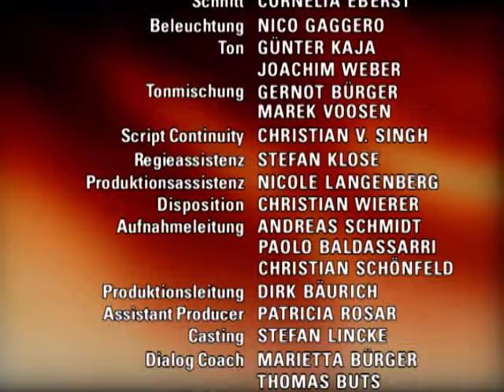Verbotene Liebe - Folge 1963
1. Isabell und Florian leiden unter ihrer Trennung
2. Felix wird für Bernd zum Problem
3. Jana wird beim Einschleichen in Andis Kaserne erwischt

1. Isabell verstummt sofort in Svens Gegenwart und flüchtet überfordert. Irritiert bleibt Florian zurück und vertraut sich Sven an, der ihn geschickt über Isabells Veränderungen in letzter Zeit aushorcht. Sven sucht die aufgelöste Isabell auf und droht ihr, damit sie Florian gegenüber Stillschweigen bewahrt. Als Florian Isabell auf das letzte Gespräch anspricht und wissen will, was sie ihm sagen wollte, erinnert Isabell sich an Svens Worte und schweigt. Bitter zieht Florian die Konsequenzen und trennt sich von Isabell. Während Florian völlig aufgelöst durch die Straßen läuft, bricht Isabell verzweifelt zusammen.
2. Als Beatrice Bernd vorstellt, ist Felix sichtlich irritiert. Während Felix Bernd skeptisch gegenübersteht, bittet ihn Beatrice, Bernd eine Chance zu geben. Doch Felix traut dem Frieden nicht. Als er erfährt, dass Bernd Martin erpresst, kann Felix seine Wut auf Bernd nur schwer unterdrücken. Obwohl Martin Felix nichts näheres über die Erpressung sagen kann, bittet er ihn eindringlich, Stillschweigen zu bewahren. Als Bernd, in der Hoffnung, ein gutes Verhältnis zu Felix aufbauen zu können, bemüht freundlich auf ihn zugeht, kann sich Felix nicht zurückhalten. Bernd ist verärgert, als sich Felix gegen ihn stellt.
3. Nachdem Andi entsetzt festgestellt hat, seinen Termin zum Einrücken verpasst zu haben, will er sich eilig zur Kaserne aufmachen. Doch die Feldjäger stehen schon vor der Tür und nehmen ihn äußerst unfreundlich in Empfang, was Jana mit Schrecken beobachtet. In Sorge um Andi stiehlt sich Jana heimlich davon. Vor der Kaserne scheint sich für Jana eine günstige Gelegenheit zu ergeben, und es gelingt ihr tatsächlich, sich einzuschleichen. Jana erstarrt vor Angst, als sie plötzlich, von Scheinwerferlicht überflutet, in einen Waffenlauf sieht und zum Stehen bleiben aufgefordert wird.